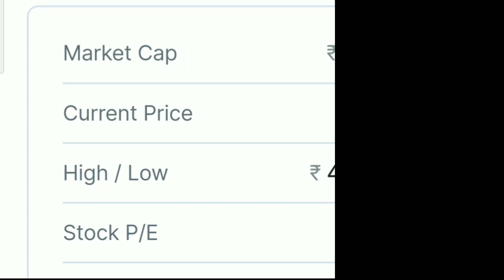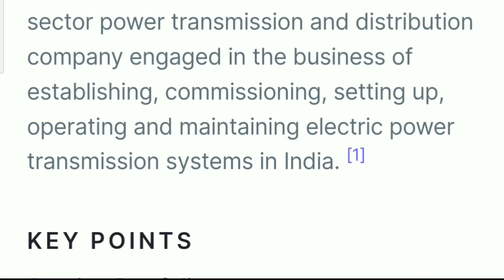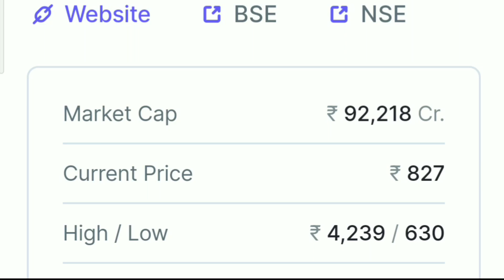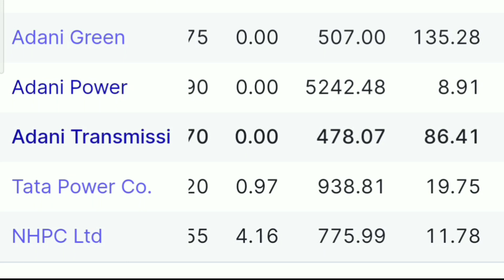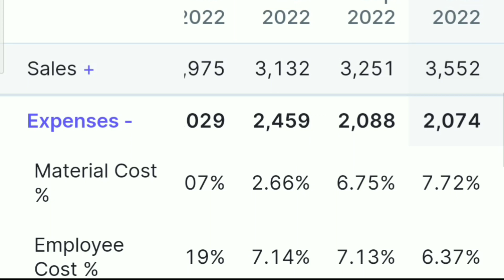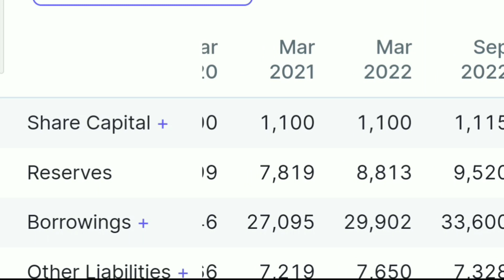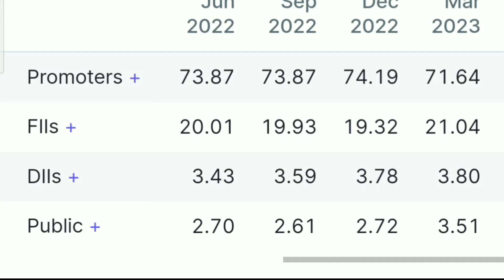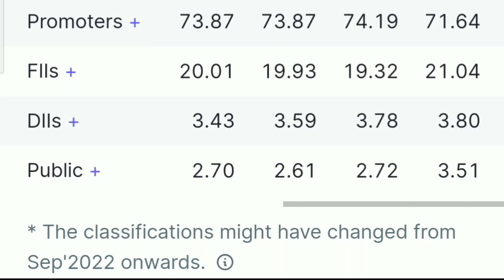Best penny stocks for long term investment. adani stocks. adani transmission Share complete analysis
adani total gas share complete analysis.
adani power share complete info.